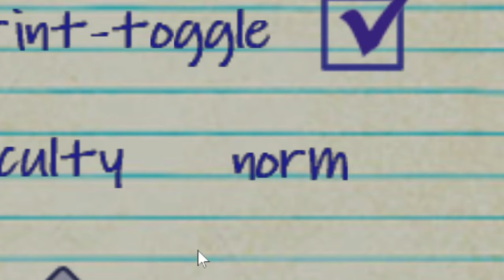How to not play Blood & Bacon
we played blood & bacon hordes and got our butts handed to us
we also shot pumpkins, very suitable for halloween, yay

Bearwin: @Bearwindafloofboi
Axciix (despite being in the video for a mere 5 seconds): @axciix
DigitizedYee: @digitizedyee